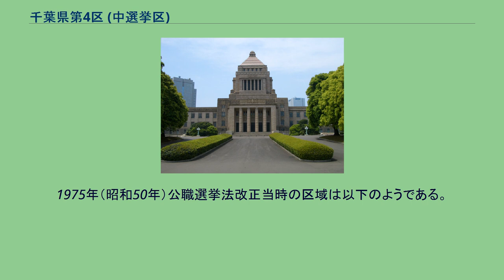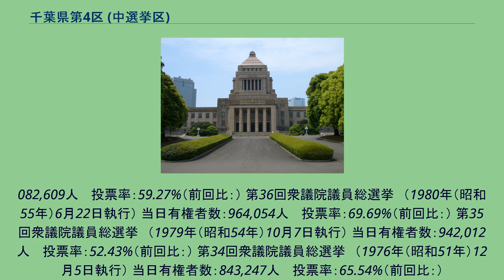千葉県第4区 (中選挙区)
千葉県第4区（ちばけんだい4く）は、かつて存在した衆議院の選挙区。
1975年の公職選挙法改正により新設された選挙区で、それまでは1区の一部だった。
選挙区の設置当初の定数は3であったが、人口の増加のため定数是正が行われ、第38回衆議院議員総選挙（1986年）からは定数4に、第40回衆議院議員総選挙（1993年）では定数5になった。
※自治体の名称は、第40回衆議院議員総選挙時点のものである。
この区域は、現在の小選挙区では5区・6区・7区・8区の全域と、13区の一部となっており、小選挙区の4区とは関係が無い。
1975年（昭和50年）公職選挙法改正当時の区域は以下のようである。
第40回衆議院議員総選挙　（1993年（平成5年）7月18日執行） 当日有権者数：1,417,392人 　投票率：59.39%（前回比：） 第39回衆議院議員総選挙　（1990年（平成2年）2月18日執行） 当日有権者数：1,301,635人 　投票率：64.95%（前回比：） 第38回衆議院議員総選挙　（1986年（昭和61年）7月6日執行） 当日有権者数：1,158,021人 　投票率：59.77%（前回比：） 第37回衆議院議員総選挙　（1983年（昭和58年）12月18日執行） 当日有権者数：1,
082,609人 　投票率：59.27%（前回比：） 第36回衆議院議員総選挙　（1980年（昭和55年）6月22日執行） 当日有権者数：964,054人 　投票率：69.69%（前回比：） 第35回衆議院議員総選挙　（1979年（昭和54年）10月7日執行） 当日有権者数：942,012人 　投票率：52.43%（前回比：） 第34回衆議院議員総選挙　（1976年（昭和51年）12月5日執行） 当日有権者数：843,247人 　投票率：65.54%（前回比：）